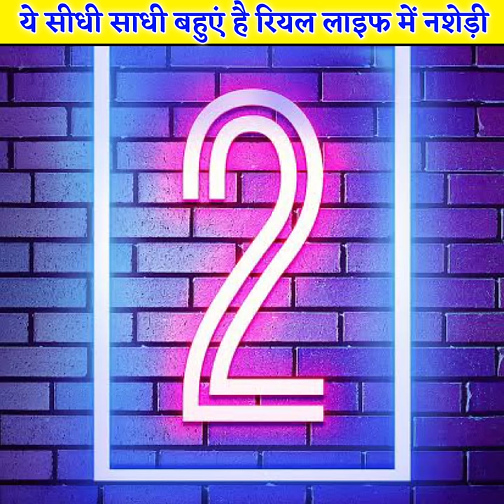टीवी सीरियल की ये सीधी साधी बहूए है रियल लाइफ में नशेड़ी.....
This simple daughter-in-law of TV serial is a drug addict in real life.